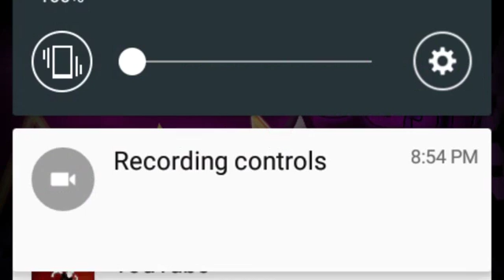NK- Fairydust (Piano Cover)